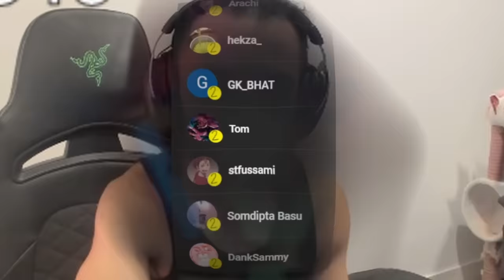The FNS Slump Era (Valorant)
Become a Member to Support and Help me make these videos regularly!

This video shows how s0m and FNS looks like while on stream. They constantly make great plays and funny moments together. They are extremely entertaining and makes everyone's days a bit brighter :)